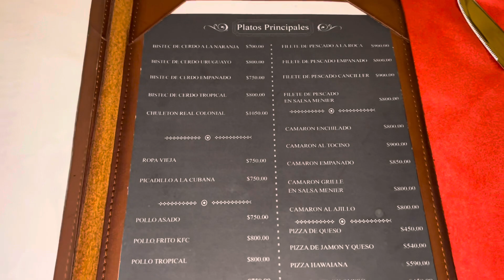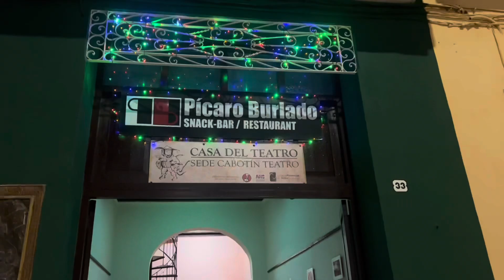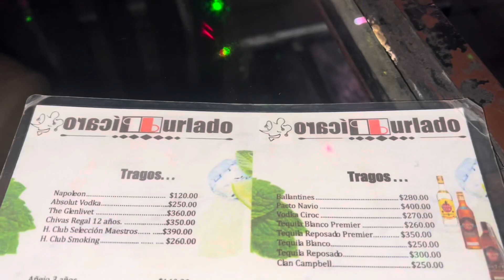😱ASÍ GASTÉ todo mi SALARIO en una NOCHE en CUBA🇨🇺|Ya no se puede salir😓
😱ASÍ GASTÉ mi TODO mi SALARIO en una NOCHE en CUBA🇨🇺|Ya no se puede salir😓
❗️Ayúdame uniéndote a la membresía del canal para contenido exclusivo❗️👇🏻

📌Para donaciones por PayPal, Zelle o algún regalo que me quieran hacer👇🏻